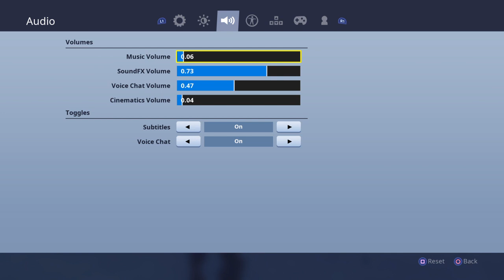FORTNITE || NOOB||(BLUE LYNX) || DECENT PLAYER/FAST BUILDER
Upcoming streamer 🔑 like and sub if you’re new 🔑
Grinding ,